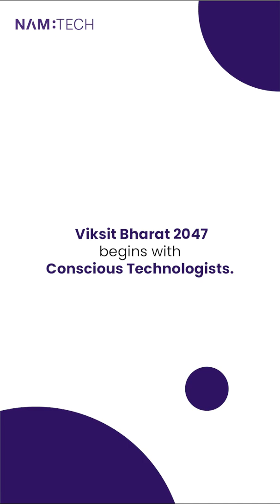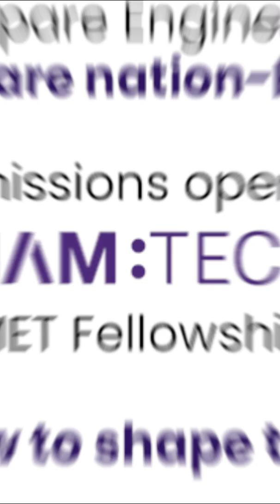How MET Can Shape India’s Future | Dr. Radhakrishnan, Dr. K.N Vyas & Ms. Debjani Ghosh | NAMTECH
Quick insights from India’s leading minds Dr. K. Radhakrishnan, Dr. K.N. Vyas & Ms. Debjani Ghosh on how MET (Manufacturing, Education, Technology) can shape our nation's future.